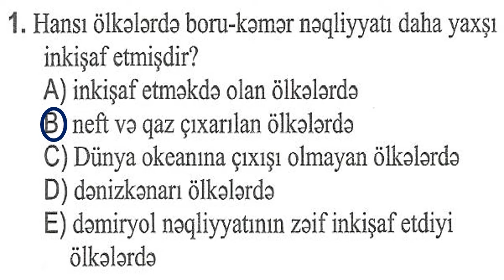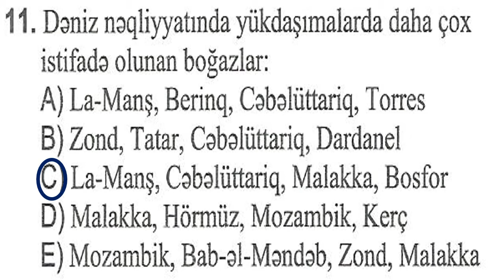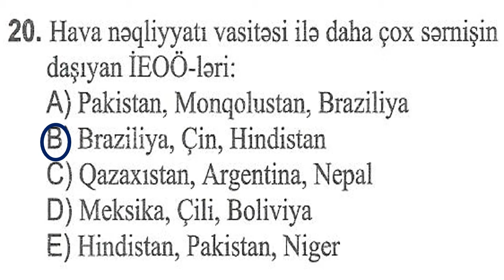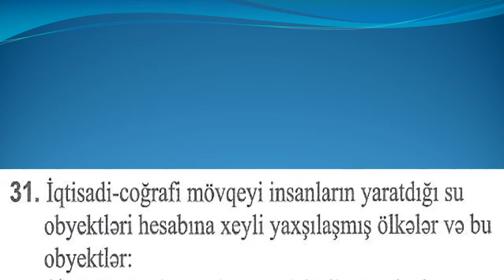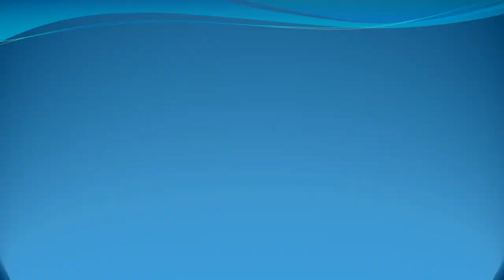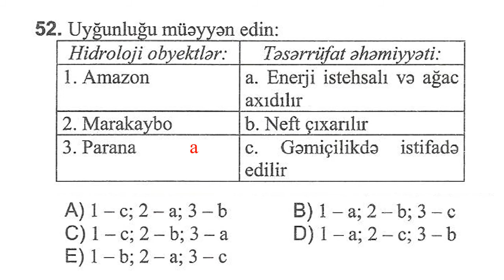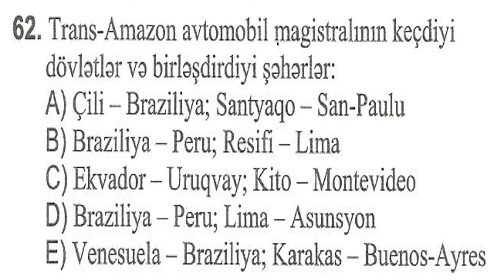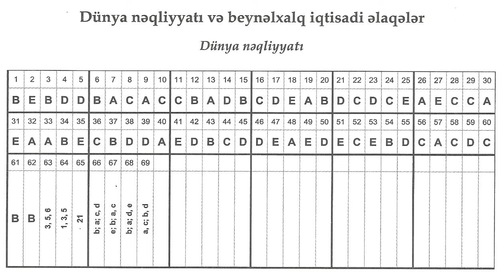DİM.46 Dünya nəqliyyatı və beynəlxalq iqtisadi əlaqələr 69